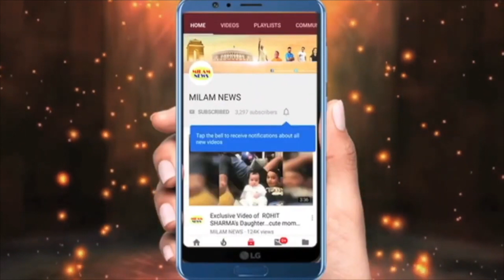पवनदीप अपनी बहन को राखी भी नहीं बांध पाये पहले ही मिली बुरी खबर, परेशान घरवाले मुंह भी नहीं देख पाये